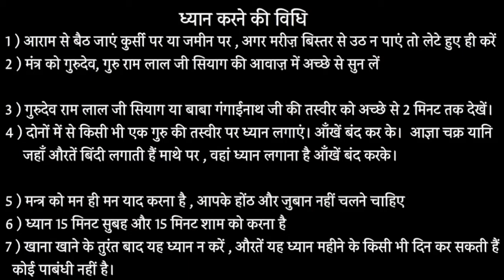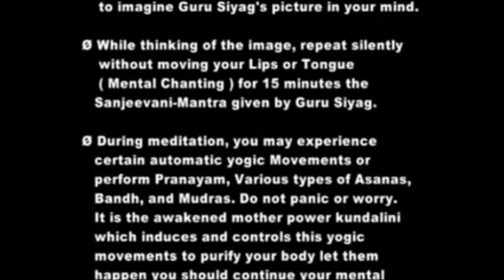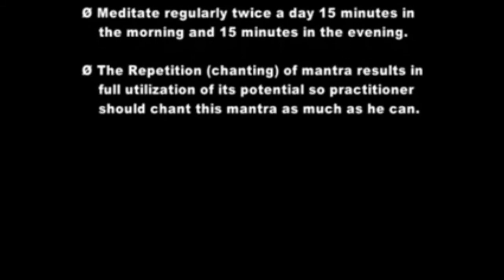अमेरिकी साधिका के सिद्धयोग साधना से प्राप्त अनुभवों पर चर्चा American seeker talks on Siddha Yoga!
■ समर्थ सद्गुरूदेव श्री रामलाल जी सियाग की दिव्य वाणी में मंत्र दीक्षा द्वारा कुण्डलिनी जागरण
■ सिद्ध योग (ध्यान)
■ स्वचालित योग (ऑटोमेटिक योग)
■ पूर्णतः निःशुल्क

● आरामदायक स्थिति में बैठकर 2 मिनिट के लिए खुली आँखों से गुरूदेव श्री रामलाल जी सियाग के चित्र को एकाग्रता से देखें व ध्यान स्थिर करने हेतु गुरुदेव से करुण प्रार्थना करें।
● अब आँखें बंद करके दोनों भौहों के बीच आज्ञाचक्र पर ( जहाँ तिलक या बिंदी लगाते हैं ) गुरुदेव के चित्र को याद करके मन ही मन ( बिना होंठ - जीभ हिलाए ) 'संजीवनी मंत्र' का 15 मिनिट तक निरन्तर मानसिक जाप करते रहे , इस दौरान अपनी आँखें बंद रखें।
● ध्यान के दौरान किसी भी प्रकार की यौगिक क्रिया ( आसन , बंध , मुद्रा व प्राणायाम आदि ) अथवा विशेष अनुभूति होने पर उन्हें रोकने का प्रयास न करें व उन्हें सहज में होने दें।
● ये यौगिक क्रियाएँ तन - मन व आत्मा की शुद्धि के लिए मातृशक्ति कुण्डलिनी स्वयं अपने नियंत्रण में करवाती है।
● रोजाना सुबह - शाम 15 मिनिट खाली पेट ध्यान करें।
● 'संजीवनी मंत्र' का मन ही मन यथासंभव दिनभर जाप करते रहें। अपने कष्टों से मुक्ति एवं आध्यात्मिक प्रगति के लिए पूज्य सद्गुरूदेव श्री रामलाल जी सियाग से अंतर्मन प्रार्थना अवश्य करें।

★ गुरुदेव की दिव्य आवाज में  'संजीवनी मंत्र' सुनने हेतु कॉल करें - 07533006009
Listen to the Divine Mantra in the enlightened voice of saint Siyag for free by dialing toll free number  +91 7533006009

संजीवनी मंत्र
Sanjeevani mantra :-

》सिद्धयोग (ध्यान) से निम्न परिवर्तन  -

● सभी प्रकार के साध्य - असाध्य रोगों से पूर्ण मुक्ति सम्भव।
● सभी प्रकार के नशों से पूर्ण मुक्ति संभव।
● विद्यार्थियों की स्मरणशक्ति व एकाग्रता में अभूतपूर्व वृद्धि।
● आध्यात्मिकता के पूर्ण ज्ञान के साथ भूत , वर्तमान एवं भविष्य की घटनाओं को ध्यान के दौरान प्रत्यक्ष देखना और सुनना।
● गृहस्थ जीवन में रहते हुए 'भोग' व 'मोक्ष' दोनों तत्त्वों की सहज प्राप्ति।
● ईश्वर की प्रत्यक्षानुभूति व साक्षात्कार।
● संपूर्ण मानव जाति का दिव्य रूपांतरण।
● आर्थिक , पारिवारिक , सामाजिक व व्यावसायिक परेशानियों से छुटकारा संभव।

Gurudev Shri Ramlal Ji Siyag is an empowered Siddha Guru who has been giving 'Shaktipat Deeksha' by a mantra for more than last 30 years. His disciples have been cured of incurable diseases, mental problems and have experienced joy and divine bliss by chanting this mantra.
This is life giving 'Sanjeevani Mantra'. By chanting it regularly, all kinds of diseases are cured, person becomes addiction and stress free and the life is transformed forever.
The silent repetition of the mantra is called 'Naam Jap'. After continuous chanting of the mantra for over a fortnight or a month, the disciple doesn’t have to make an effort to chant; the chanting happens automatically on its own whether he/she is awake or sleeping. This state is known as  'Ajapa jaap' (roughly translated as involuntary chanting).
When chanting of Mantra is accompanied by regular meditation, it slowly unleashes a wave of Ananda (bliss), which is so soothing that the disciple feels he/she is on a high, and doesn’t want to come out of it. Indian saints have described this state of 'Ananda' as pure bliss. The 'Ananda' brought on by the Mantra and meditation is incomparable to the calming effect of any addictive thing. It doesn’t depend on any external inducement and lasts forever. .
This is totally free of cost and requires no change in lifestyle or food habits.

अधिक जानकारी हेतु नीचे दी गई लिंक्स पर जाएं